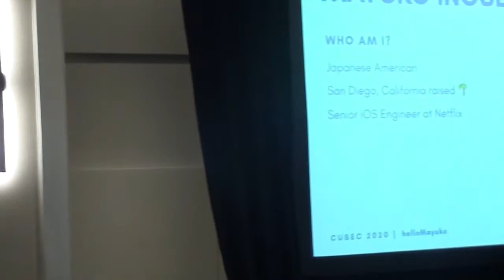CUSEC 2020 Mayuko Inoue - Finding Your Way Through the Tech Industry: A Letter to My Former Self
Navigating the tech industry can be daunting - its more competitive than ever, and it's growing at a rapid rate. How do you identify your goals and stick to your values while staying your authentic self when stepping into your career and onwards? What can you do to play to your strengths and continue to grow? Is it just me that has imposter syndrome? In the format of a letter to my former self - a college student trying to find her way through the tech industry - I'll share lessons and insights I've learned and things I wish I knew as a college student.

Mayuko Inoue is a second generation Japanese American from San Diego, CA living in the San Francisco Bay Area. She works as a Senior iOS Software Engineer at a large tech company in Silicon Valley, and has worked in the tech industry since 2012, at companies like Intuit and Patreon. She makes Youtube videos and online content about what it's like to live as a Software Engineer living in Silicon Valley to help people find their way through the tech industry. She touches on topics such as programming and recent technologies, emotional vulnerability, diversity and inclusion, communication skills, and imposter syndrome.